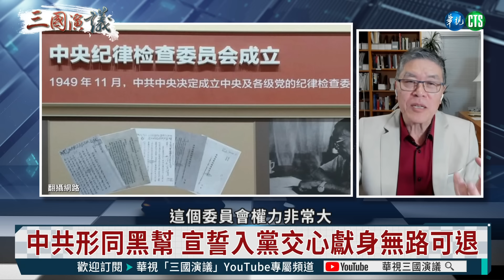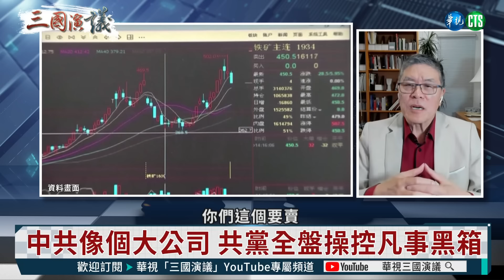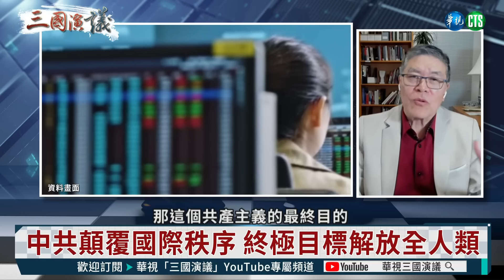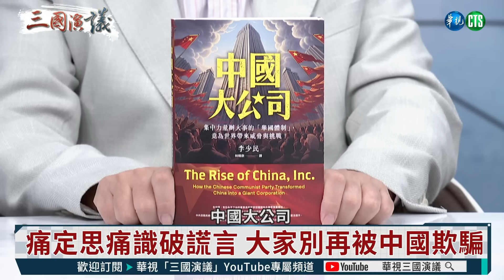什麼是中共黑幫的舉國體制？｜李少民 矢板明夫 汪浩｜@華視三國演議｜20240922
整個中國就是一間大公司！集中力量辦大事的「舉國體制」在世界造成威脅與挑戰！為何共產黨不是「政黨」，而是「祕密結社」？他們與「黑手黨」或「山口組」有何異同？「中國舉國大公司」的阿基里斯腱與困境是什麼？如何識破中共的全球戰略和最終目標？各國該如何應對拒絕？！精彩訪談內容，請鎖定@華視三國演議！

本集來賓：李少民
主持人：汪浩
以上言論不代表本台立場

首播 週一、週二 06:00